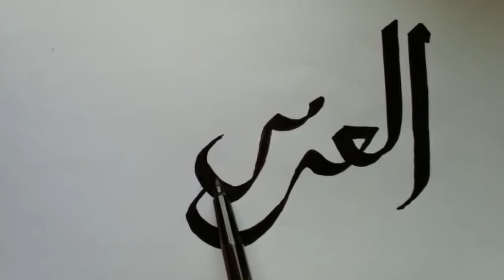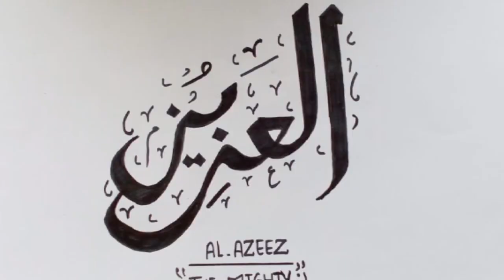Easy Arabic calligraphy of Asma-ul-husna in few minutes by DM sketching:)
Hope u'll enjoy the video:)